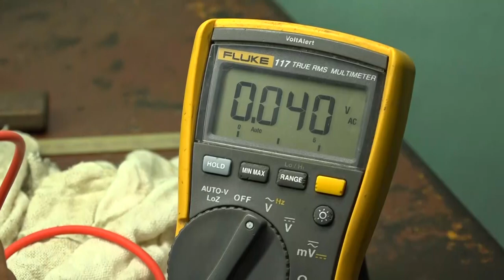Resaltan trabajo de integrantes de brigadas técnicas juveniles en el municipio de Niquero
Los aportes de los integrantes de las Brigadas Técnica Juveniles en el municipio de Niquero fueron reconocidos en el marco de la conmemoración de su aniversario 58. Los miembros de las BTJ sobresalen en las acciones de cuidado al medio ambiente, eventos vinculados con la innovación tecnológica y la entrega del sello Forjadores del Futuro.